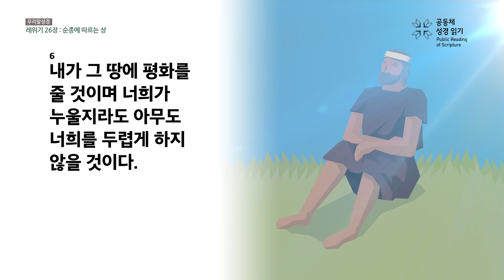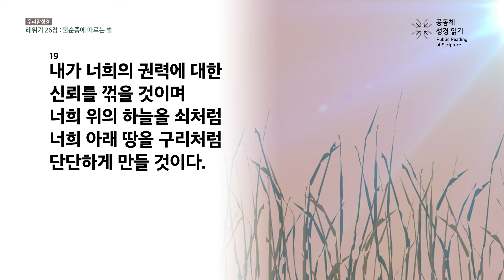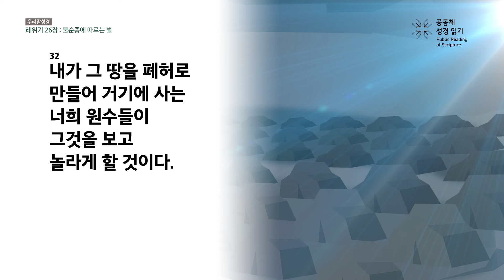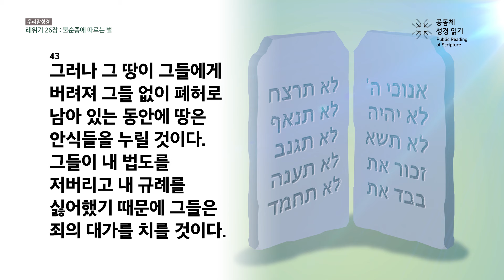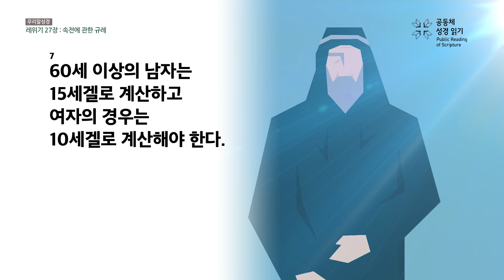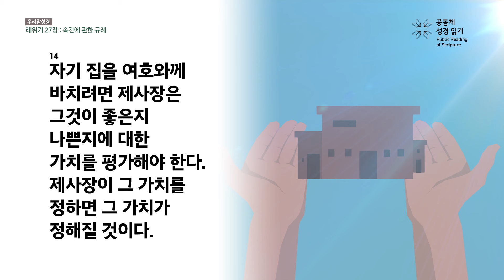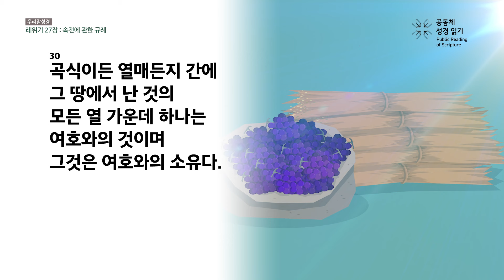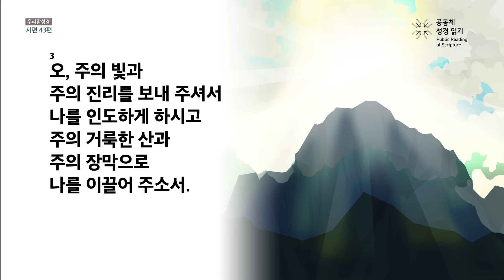[온누리공동체성경읽기_우리말] 43일차│레위기 26-27장, 시편 43편